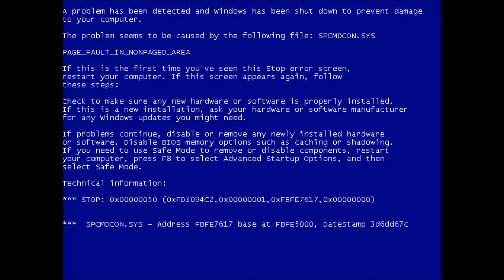Hidden Windows Fundamentals for Legacy PCs Startup Sound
When you try to run Windows Fundamentals for Legacy PCs on a faulty PC